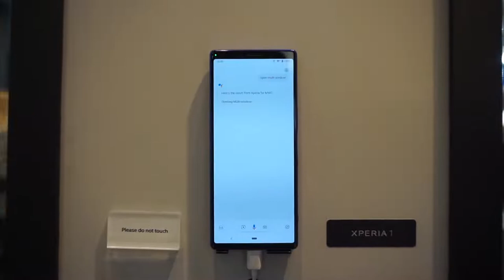Sony Xperia 1 Flagship 2019, Skrin 4K OLED 21 9, Snapdragon 855